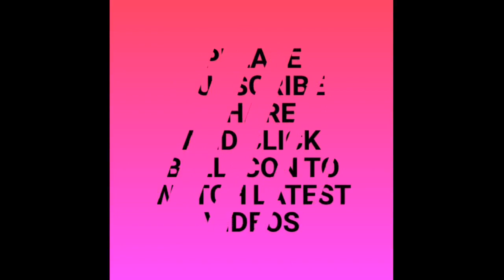आसान तरीके से बनाए सुंदर पायदान#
how to make a beautiful woolen door mat in easy way at home #
simple door mat#
floor mat#
table mat#
handmade door mat#
knitter & crafter poonam #